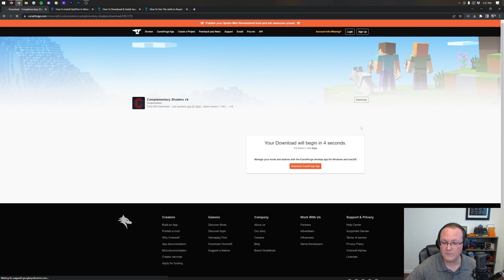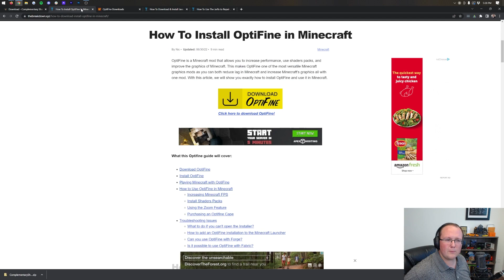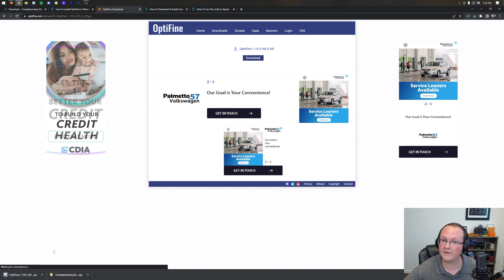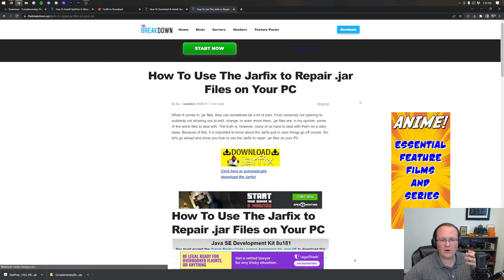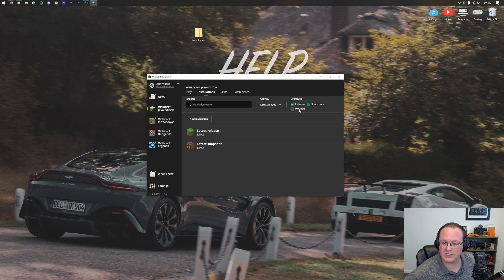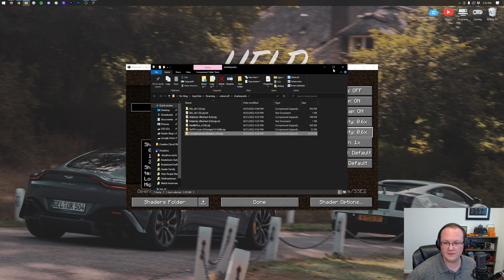How To Download & Install Complementary Shaders in Minecraft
If you want to learn how to download and install Complementary Shaders, this is the video for you! We show you exactly how to get Complementary Shaders in Minecraft. What is Complementary Shaders? Well, it is a Minecraft shaders pack that strives to have great performance, gameplay, beauty, and compatibility.

Get an incredible DDOS Protected Minecraft server for you and your friends with Apex Minecraft Hosting!

Chapters:
0:00 Downloading Complementary Shaders
1:19 Downloading Optifine
2:19 Installing Optifine
3:39 How To Install Complementary Shaders
5:16 Customizing Complementary Shaders with Shader Options

About this video: Complementary Shaders is one of the most popular shader packs on all time, and in this video, we show you exactly how to get Complementary Shaders in Minecraft.

Complementary Shaders’ goal is to to be compatible with as many graphics cards, CPUs, and hardware while also allowing for high-performance on all hardware. It does this by having various different profiles that you can select and use. So how do you install Complementary Shaders in Minecraft?

Well, first things first, we need to get Optifine. You can find our complete guide on how to get Optifine in the description above. It shows you everything that you need to know in order to install Optifine for Minecraft. Optifine is required to get Complementary Shaders. Our Optifine guide even shows you how to fix some potential issues you may have when getting shaders.

Once you have Optifine installed, we can move on to how to download Complementary Shaders for Minecraft. You can find the link to Complementary Shaders in the description above. This will take you to the Complementary Shaders download page on CurseForge.

On the Complementary Shaders download page, look at the right-hand sidebar and scroll down. Click the download button next to the version of Complementary Shaders that you want. It will then start downloading after a few seconds.

With Complementary Shaders downloaded, we can move on to how to install Complementary Shaders in Minecraft. Open up Minecraft with Optifine. Then, from the main menu click on Options, Video Settings, Shaders.

In the shaders menu, click on the ‘Open Shaders Folder’ button in the bottom left of the shaders menu. Your shaders folder will open. Now, drag-and-drop the Complementary Shaders file you downloaded into this folder.

When you back to Minecraft, you will see Complementary Shaders. Click on it and click Done. Complementary Shaders will then be active in Minecraft. It is that easy to get Complementary Shaders in Minecraft.

Congrats! You now know how to download and install Complementary Shaders in Minecraft. We will try our best to help you out.

It really helps us out, and it means a ton to me. Thanks in advance!